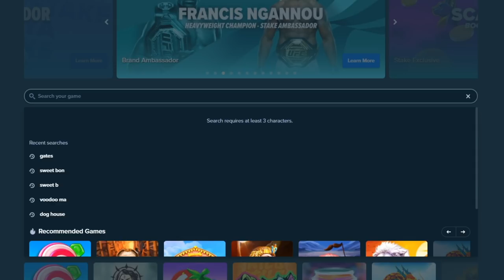Lucky $30,000 Madame Destiny Megaways buy setup!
I went back to one of my biggest love hate relationships.. madame destiny megaways.. how do you think it worked out on the $30k buy o.o